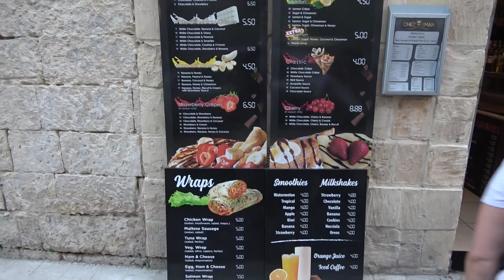#2 Malta, Zwiedzamy Rabat i Mdinę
W niniejszym filmie zapraszam Was Moi Drodzy do zwiedzania miejscowości Rabat i dawnej stolicy Malty, Mdiny.